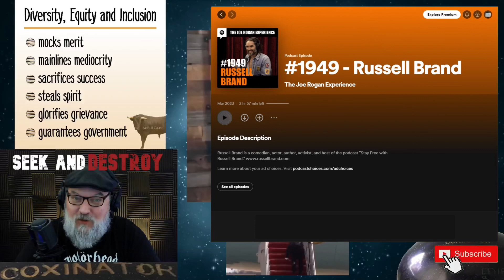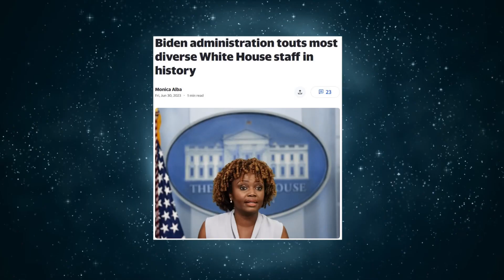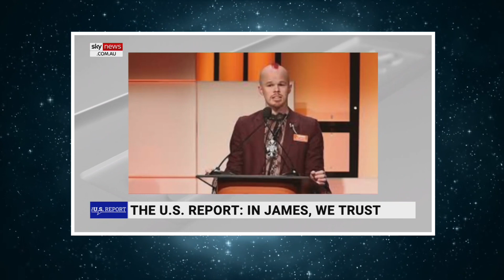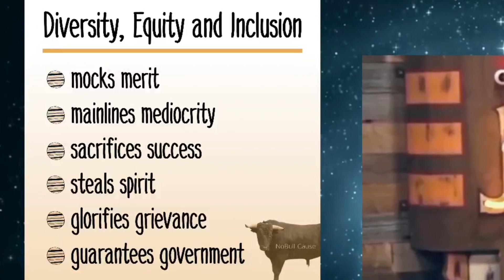Joe Rogan SLAMS "F–king Sideshow of Diversity" Government and Leftists Are BIG Mad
Joe Rogan slammed President Biden as mentally “gone” and gave a scathing review of his administration ahead of the Democrat’s expected re-election bid in 2024 in this 1 year old video. Coxinator shares his thoughts.

                          - Odysee.com/@CoxinatorProductions
                          - Rumble.com/CoxinatorProductions
                          - Gab.com/Coxinator_Productions